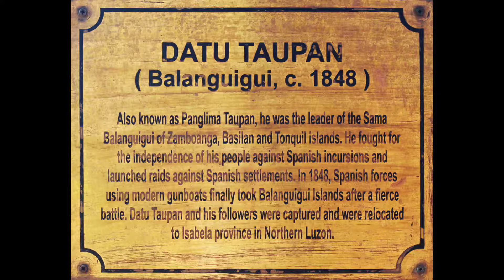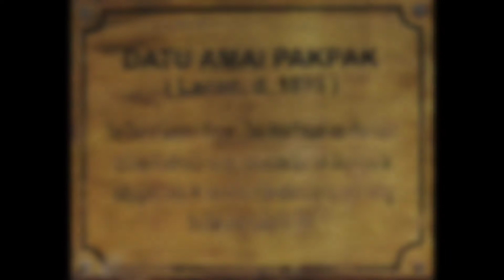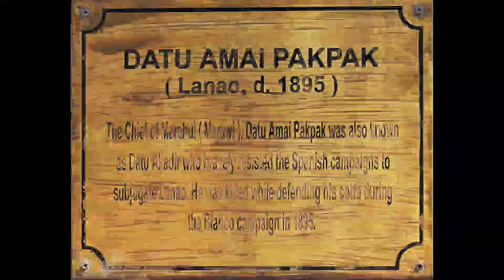Ang bayaning maranao at sama laban sa mga kristiyanismong kastila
Creditby: Moro Story